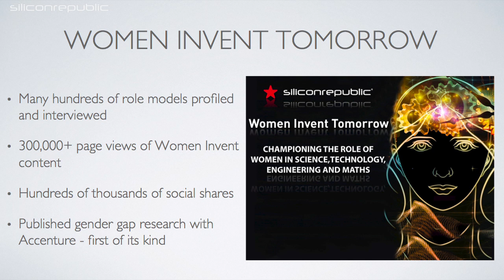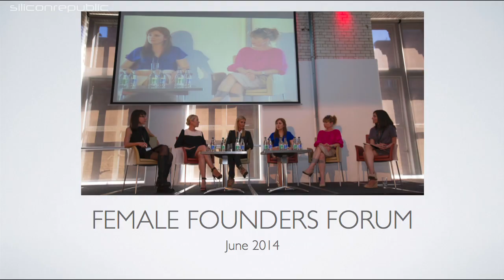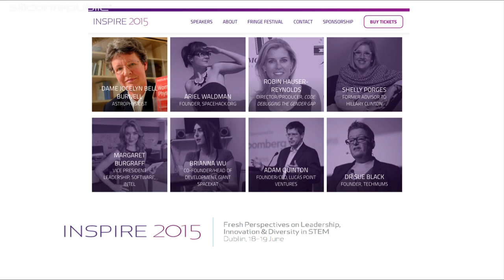Girls Hack Ireland: Ann O’Dea inspires young women to engage with STEM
Sierra Sam, the world’s first crash test dummy, was created in 1949 to a typical male specification. For decades thereafter, car safety tests did not account for female drivers.
This is the danger of not having enough females contributing to science, technology, engineering and maths (STEM), warned Silicon Republic CEO and editor-at-large Ann O’Dea at the Girls Hack Ireland event in Dublin City University (DCU).
In a rousing speech, she encouraged an audience of almost 100 teenage girls to engage with these subjects and inspired them with a long list of high-achieving women role models who have gone before them.